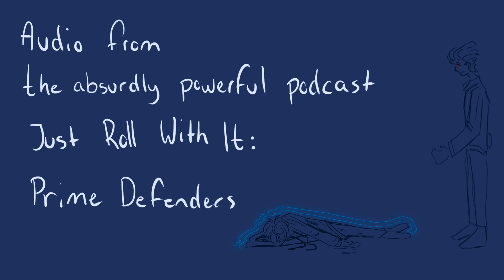And that is your mistake || JRWI Prime Defenders Animatic || S1 EP10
I too wanna fight a mysterious evil ghost man who is also british and has a pet ghoul!!!

I do genuinely love William Wisp and Mallard Conways designs and characters tho. Much fun to draw :)